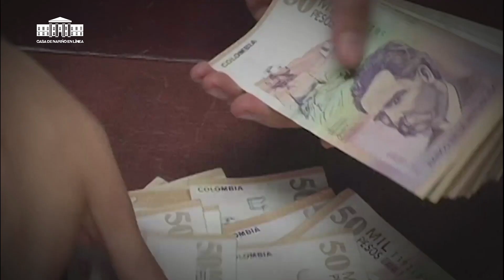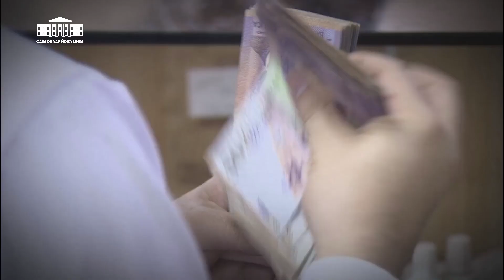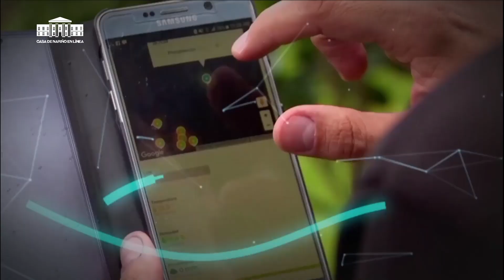Economía: 152 mil productores integran Agricultura por contrato - Casa de Nariño en Línea